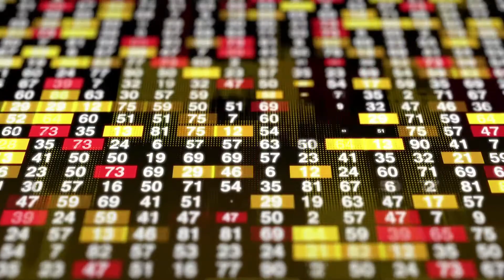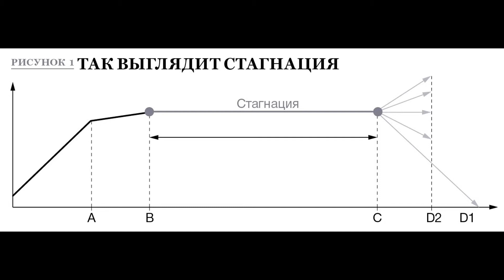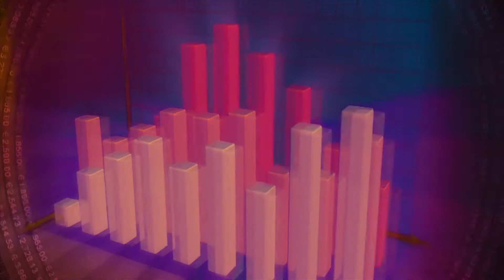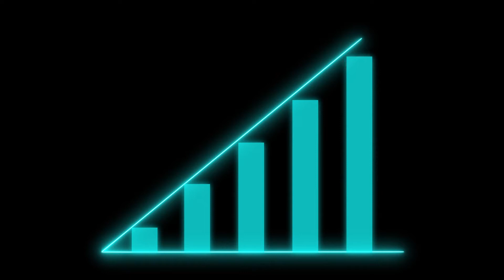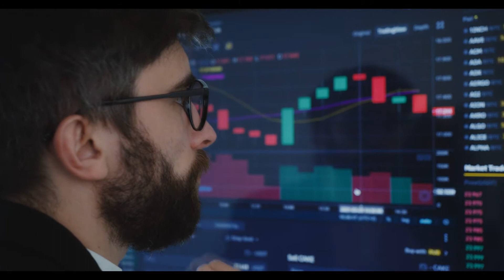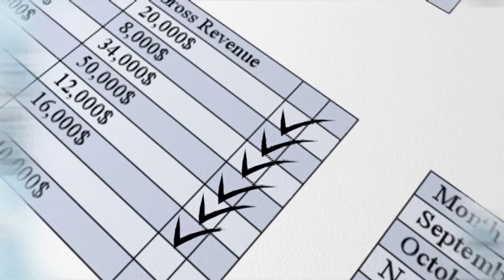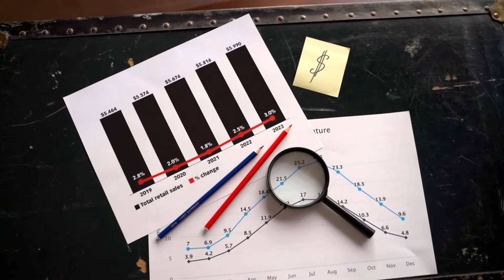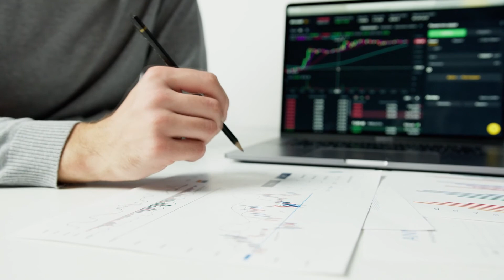Что такое Buyback акций? Как на нем заработать инвестору? Инвестиции в Казахстане.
Байбэк (Buyback) - обратный выкуп акций компанией-эмитентом на бирже. Компании выкупают акции обратно, когда имеют свободные средства и не знают, куда их "пристроить". Как правило, байбэк ведет к росту котировок акций и росту капитализации компании на фондовом рынке, а также улучшает финансовые показатели компании. Инвестор может заработать на росте цены акций в результате байбэка, но нужно сохранять бдительность: в некоторых случаях рост стоимости компании будет краткосрочным, в других случаях компания подвергает себя рискам, тратя слишком много средств на выкуп. Если акции уже перекуплены или не позволяют внешние условия, роста может и не получиться. На фондовом рынке США обратный выкуп - очень распространенная практика, в 2018 году был поставлен очередной рекорд по объему байбэков. В России эту операцию проводят лишь несколько компаний.